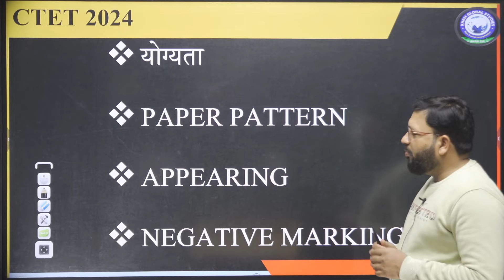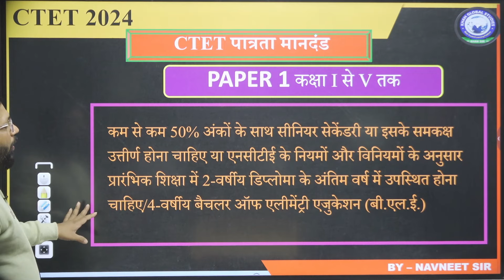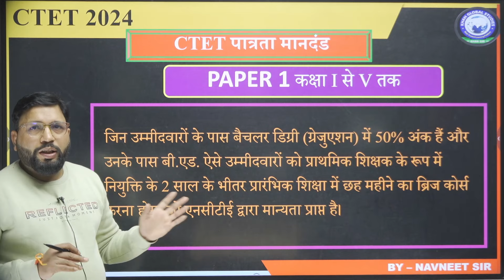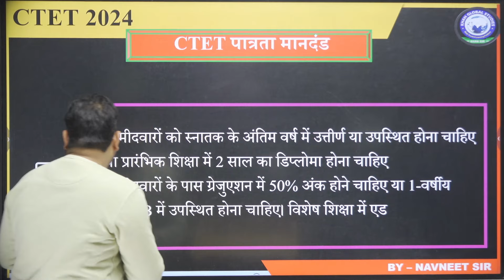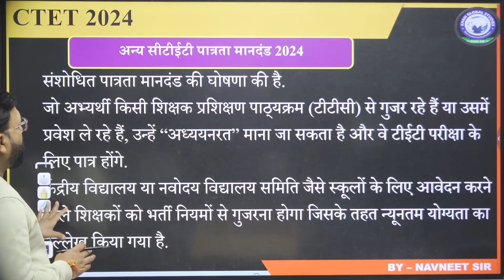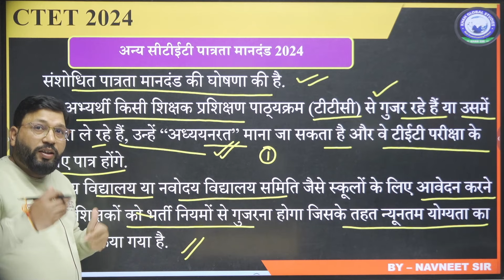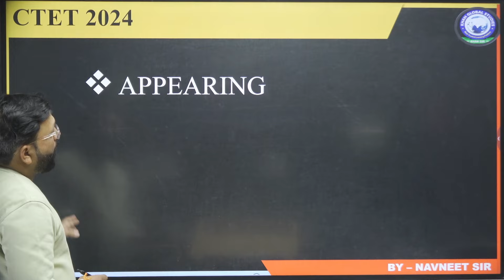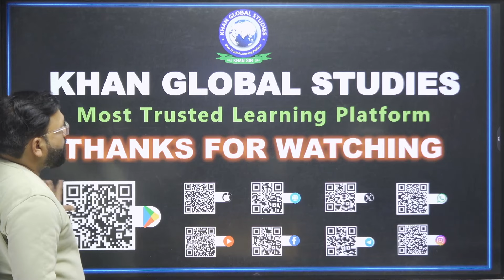CTET 2024 | CTET Eligibility, Exam Pattern, Strategy, Cut Off | By Navneet Sir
📌 If you are also preparing for CTET July 2024, then Enrol yourself in our paid batch today
Khan Global Studies is the best channel to help you prepare for all teaching exams. Get the latest notifications and detailed information on teacher vacancies. Discover exam preparation tips and strategies to crack any teaching exam on your first attempt.

Khan Global Studies is your one-stop destination for acing various teaching exams like DSSSB, KVS, Super TET, REET, CTET, UPTET, MPTET, BTET, and many more.

𝐖𝐡𝐚𝐭 𝐖𝐞 𝐎𝐟𝐟𝐞𝐫:

➱Comprehensive Teaching Insights: Our channel offers extensive coverage of teaching exams, including TGT, PGT, PRT, and more.
➱Expert Faculty: Learn from top-notch educators and industry professionals who understand the nuances of teaching exams.
➱Syllabus-Oriented Material: Access lecture videos and study materials tailored to the specific requirements of various teaching exams.
➱Strategy and Tips: Master effective study techniques, time management, and exam strategies to excel in your teaching career.
➱Current Affairs: Stay updated with the latest teaching techniques and current affairs crucial for teaching exams.
➱Like-minded Community: Connect with a supportive community of teaching aspirants, share knowledge, and stay motivated throughout your journey.

OR give a Missed Call on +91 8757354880.